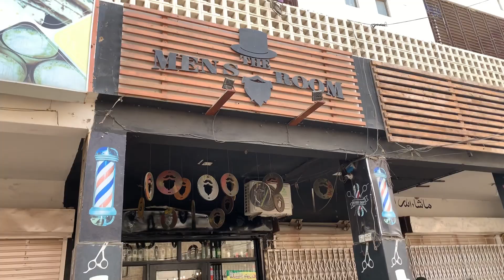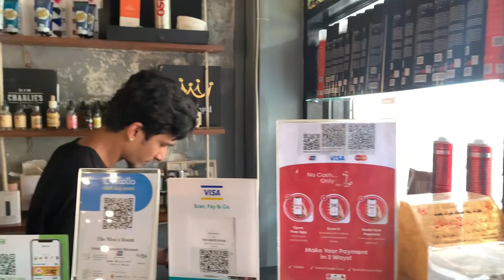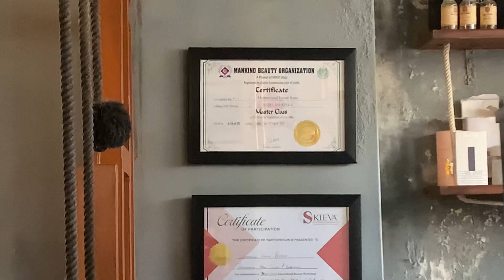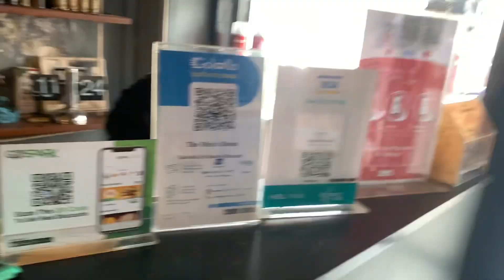Thanks for watching